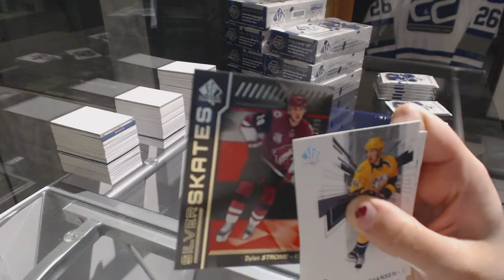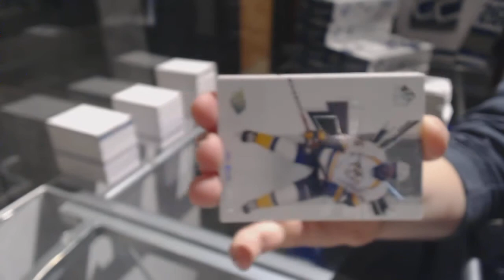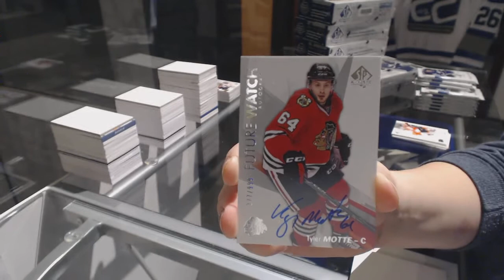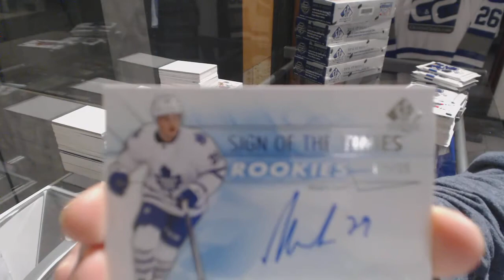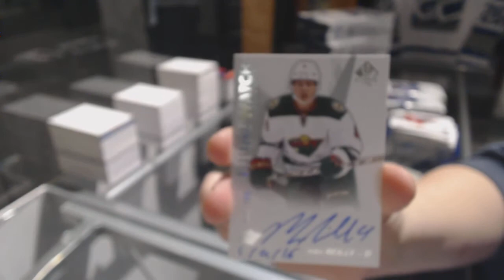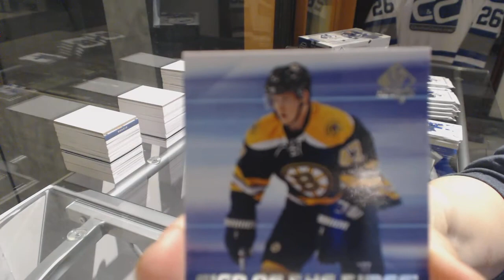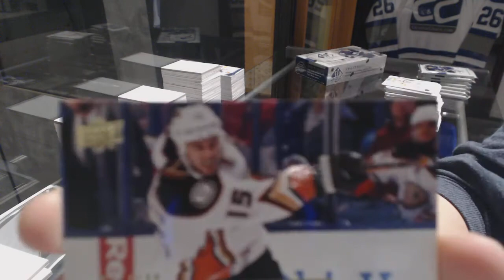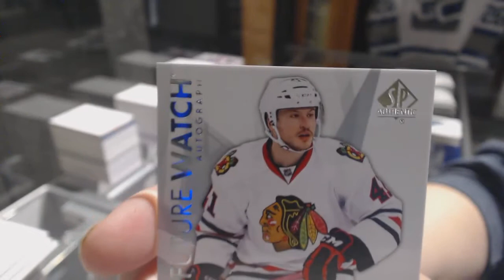16-17 UD SP Authentic Hockey 8 Box Case Break - C&C GB #7932